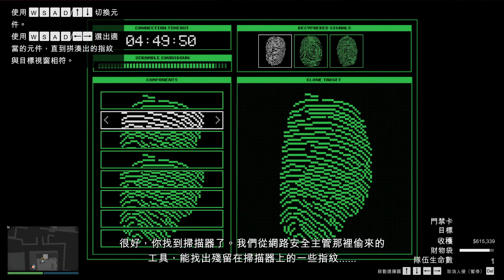【GTA5日常】佩里克島搶劫 2人成功潛入莊園 終於成功了! EP.3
看了攻略後真的超好解 也為阿翔賺到不少錢
多嘗試幾次就會更順手  失敗的片段就沒放入
怕影片太長雖然已經很長了 之後還有其他好笑的小片段會上傳